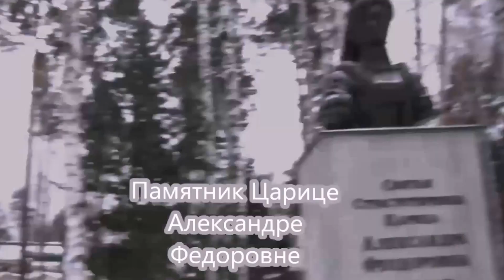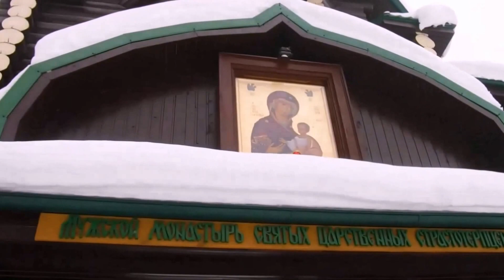плачут ангелы (стихи Е.Саженцева, поет П.Гладков)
Евгения Саженцева. Психолог, теолог плачут ангелы Е.Саженцева
поет П.Гладков